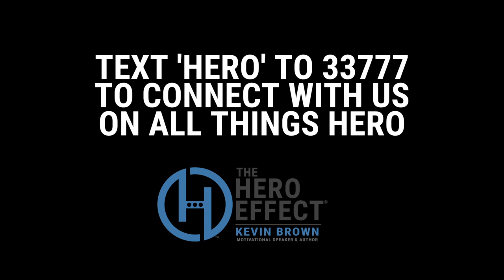Heroes See Life Through the Lens of Optimism (Kevin Brown - The Hero Effect)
Today I challenge you to wear the lens of optimism. Optimism is not overlooking our current circumstances and situations, but rather looking at them head on with hope and a greater vision of what could be. Even as we grieve and acknowledge our own failures and those around us, with optimism we can begin to see people not just as they are, but as they can be. We’ll begin to see life not just as it is, but as it should be.

To learn more about Kevin Brown and his The Hero Effect message,